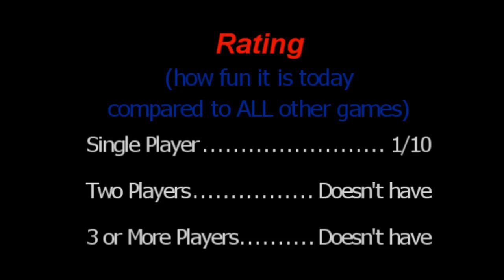Review & Rating: E.T. The Digital Companion: Game Boy Color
Seven ET game reviews in seven days, with ratings.  This one is ET: Digital Companion for the Game Boy Color.  Links to the other days:
Day 2 (ET Phone Home, Atari Home Computers)
Day 3 (ET: Digital Companion, Game Boy Color)
Day 4 (ET: Escape From Planet Earth, GBC)
Day 5 (ET, Game Boy Advance)
Day 6 (ET and the Cosmic Garden, Game Boy Color)
Day 7 (ET: Interplanetary Mission, PS1)

Long explanation of my rating process:
Using authentic hardware, the game is analyzed and assigned a rating.  Multiplayer portions are rated separately.  This rating represents, in my opinion, how fun the game is compared to ALL other video games.  Before rating, I make every effort to understand how the game is played and try my best to complete it.  So far I've been able to beat about 95% of games that have an ending.

As I mentioned, I am comparing the game's fun to all other games, regardless of its age or what system it is on.  So if I rate an Xbox 360 game, I am comparing it to the thousands of games I've ever played, including the Atari 2600 ones.  Note: I've been gaming since Pong.

I do NOT consider the following when assigning the fun rating: nostalgia (ex., no bump in score because the game reminds me of childhood), sales figures, arcade faithfulness, time of release (ex., no bump in score because it was "good for its time"), fanboyish views of the gaming companies, developer resources (ex., no bump in score because it's a home brew), or how the game affected the industry (ex., no bump in score for being the first platformer).  The game is either fun or it's not.

Kids games are judged with an adult mindset.

I use a "true" 10-point scale for rating the fun.  This means I use the ENTIRE scale, and the scores are evenly distributed.

Essentially, if I had enough time to rate EVERY game out there, 10% of games would have a 1, another 10% would have a 2, and so on.

Here's another way of looking at it.  All the games in the world can be grouped into ten, same-sized piles.  The least fun games go into Pile 1, the most fun games go in Pile 10, etc.   So my 1 to 10 rating is simply stating which pile that particular game would go in.

This concept assures that I am using the entire scale.  Many other video game magazines and sites say they use a ten-point scale, but neglect to use the entire scale.  Typically, they avoid 1, 2, and 3, and overuse 7 and 8.  If the entire scale is being used, then the average score should be a 5, assuming that the entity has reviewed a large number of randomly selected games.

A possible reason for the misuse of such scales comes from the school systems we all grow up around.  In America, a 50% in school means you get an F, which means Fail.  In a true 10-point scale however, a 5 out of 10 isn't a fail, it is average.  They are two totally different scales, but I think people have trouble making the separation between the two.

To further clarify my scale (both for myself and my viewers) I have assigned a description for each point on the scale:

10 ... The top 10% when it comes to fun.  Games with this score are NOT flawless (no game is).  The fun level completely overruns any perceived flaws.  These games can be busted out years later, and still be fun.

9 ...  Games that are way above average and highly recommended.  Good enough to play again one day.

8 ...  Still recommended, but with some concerns.  Something may be holding them back from being in the top tier of games.  These games are fun enough to be played again.

7 ...  Probably enjoyable to most of the gaming population.  These games are fun enough to be played again after enough time has passed.

6 Just above average in terms of fun. These games have a good thing going which may not be brought all the way to fruition. Definitely worth a try for most people.

5 ...  Average in terms of fun.  Games with this score contain enough fun to justify at least one playthrough.

4 These games fall just below average. There are things that are likable about these games, and people with specific tastes will be able to enjoy them. Not good enough to be played again though.

3 ... This is the point of the scale where "avoid" starts to be used.  There are too many flaws, or perhaps one gigantic flaw, such as "boring gameplay."

2 ... These games are flawed, but something in them saves them from being the absolute worst.

1 ... The bottom 10%. These games represent the lowest level of fun you can have in video games.